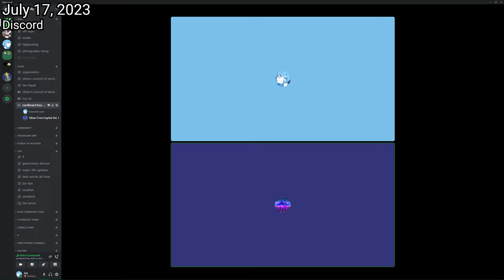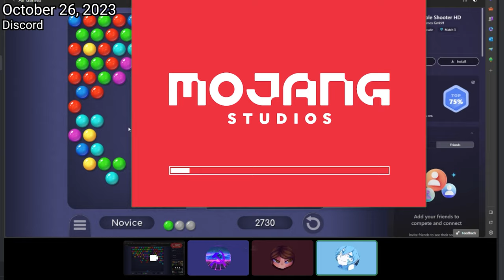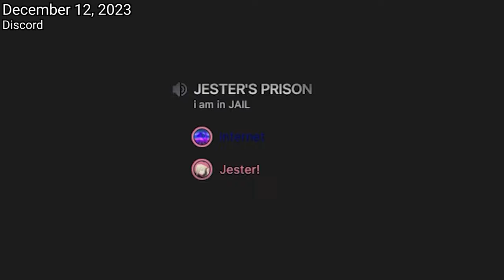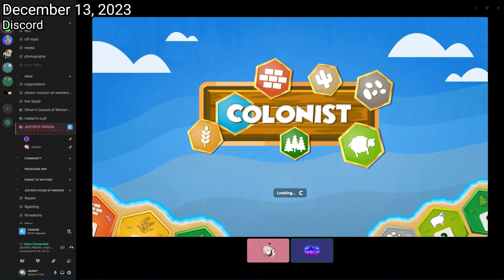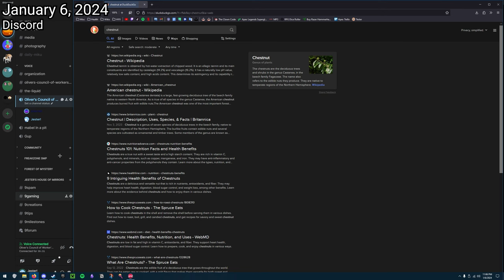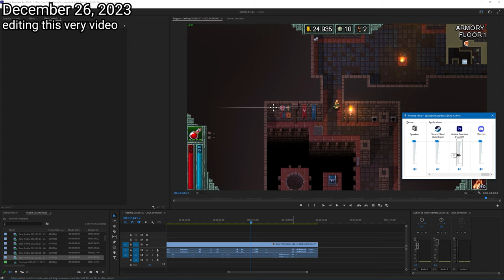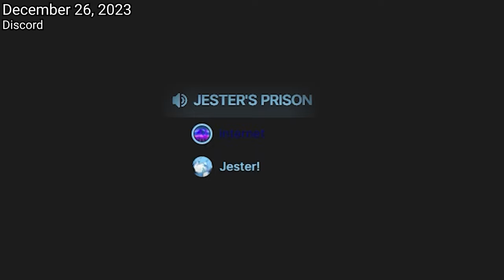various bits & moments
a little miscellaneous highlights video made mostly from 2023 bits but with some 2024 sprinkled in there !

sorry for the weird cut at 7:03!! the audio glitched and it was really unpleasant on the ears so i had to cut around it!!